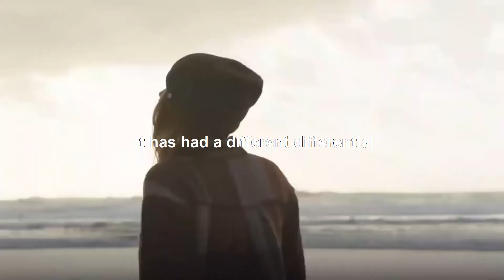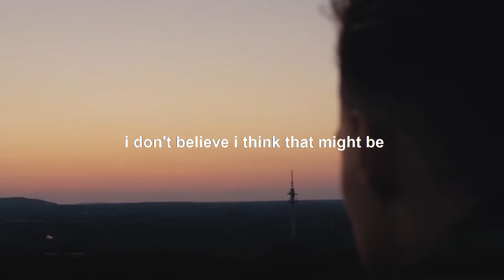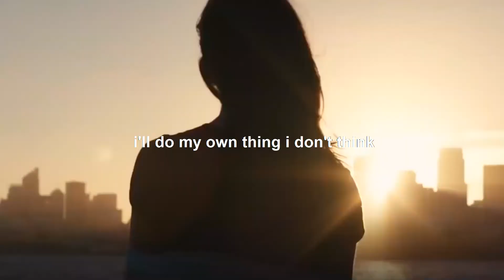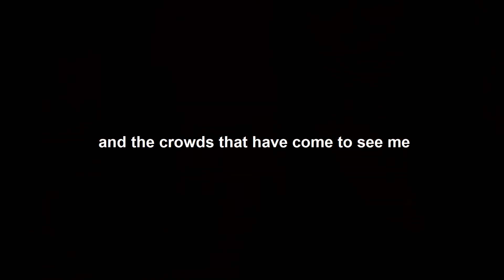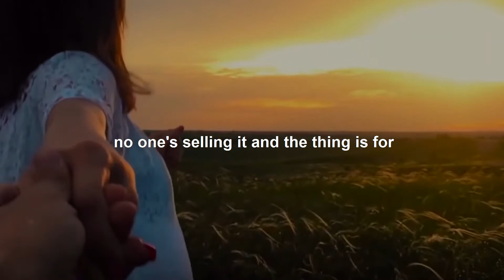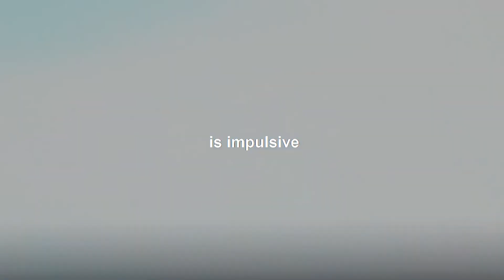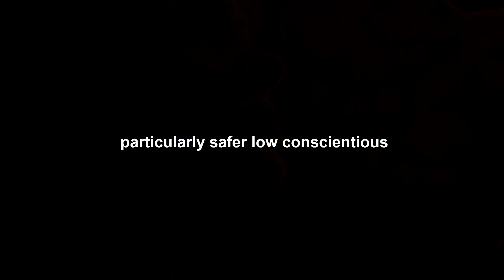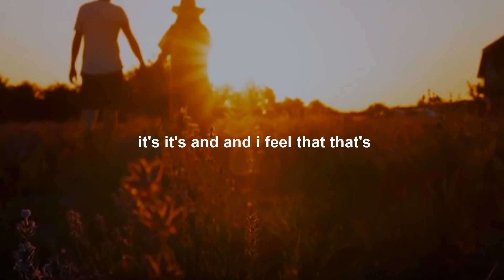FEARLESS MINDSET – Jordan Peterson | Powerful Motivational Speeches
In this powerful motivational speech, Jordan Peterson delivers amazing life advice in this powerful motivational speech.  Listen to the Psychology Professor shares his amazing life experience in this powerful motivational speech.

Speakers:
Jordan Peterson

If you enjoyed this video and it has helped you, please share and like it. It really helps if the video is seen by others. I can't tell you how grateful I am for the support.

Life is hard and can be defeating without encouragement and coaching.  Allow these speakers to support your motivation & confidence through tough times.  Keep watching these motivational videos to keep pushing and driving through life.  We all have deep, dark days that destroy us inside.  Keep moving forward and your break will come soon!  Keep positive, keep your chin up, keep moving forward…

Listen to this every morning to rise & grind and take on the day.

RECOMMENDED READING TO LEARN ABOUT MONEY:
📚 Money: Master The Game by Tony Robbins
📚 The Richest Man in Babylon by George Clason
📚 The 4 Hour Work Week by Tim Ferriss
📚 Principles by Ray Dalio
📚 I Will Teach You to be Rich by Ramit Sethi
📚 The Total Money Makeover by Dave Ramsey
📚 Rich Dad, Poor Dad by Robert Kiyosaki
📚 The Millionaire Next Door by Thomas Stanley
📚 Retire Inspired by Chris Hogan
📚 Early Retirement Extreme by Jacob Fisker
📚 Your Money or Your Life by Joseph Dominguez
📚 The Automatic Millionaire by David Bach
📚 The Intelligent Investor by Benjamin Graham

I made this video with the intention to help others in a motivational/inspirational form. The clips and music I have used I do not own in most cases. My understanding is that it is in correlation to Fair Right Use, however, given that it is open to interpretation if any owners of the content clips would like me to remove the video I have no problem and will do as fast as possible. please Email – - if you have any concerns at all.

Lastly, these videos are to educate people in an entertaining fashion. Given these are very short videos the short parts I use them to act as a catalyst to further reading.